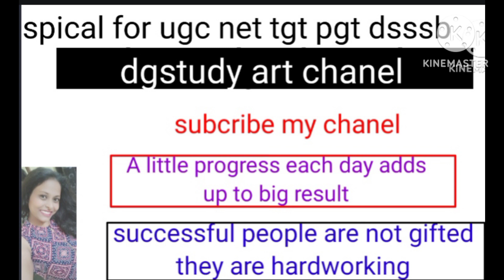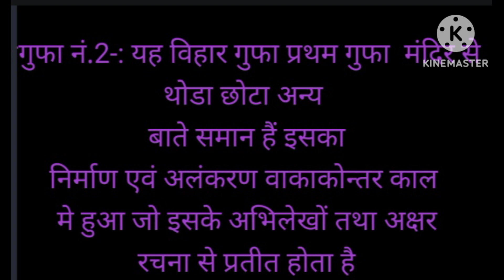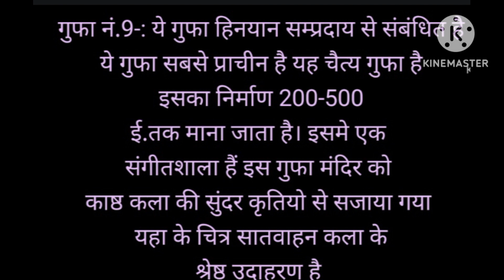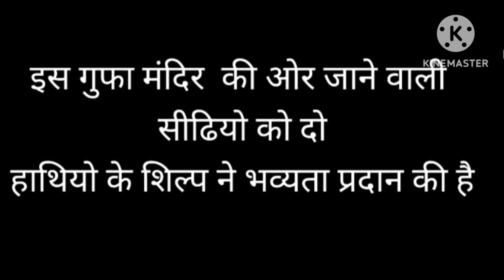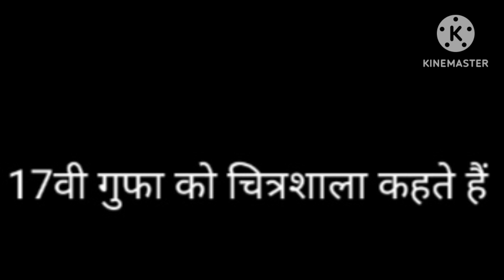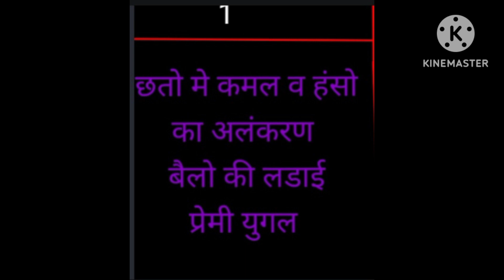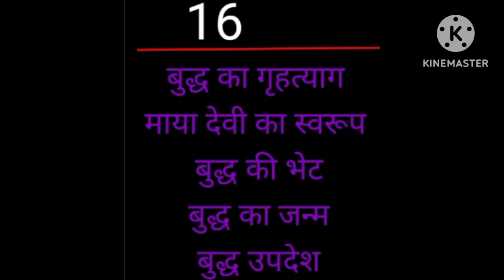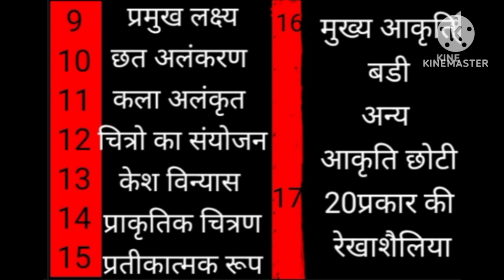Topic -:अजन्ता गुफा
Topic -:अजन्ता गुफा @dgstudy km
spical for tgt pgt dsssb ugcnet art exam